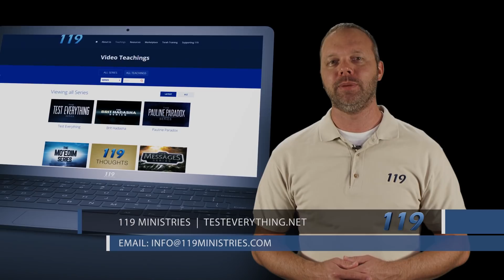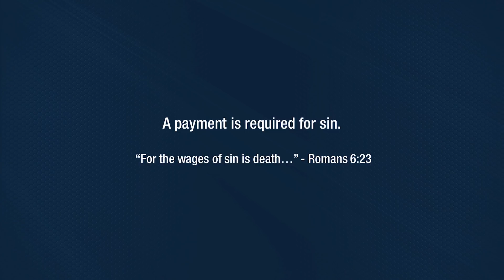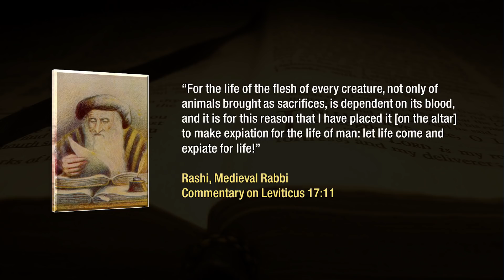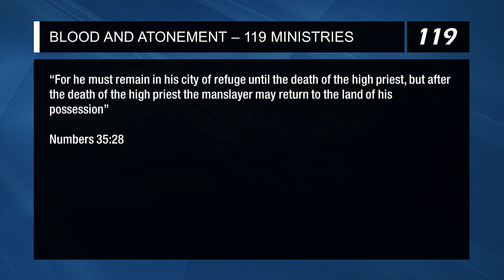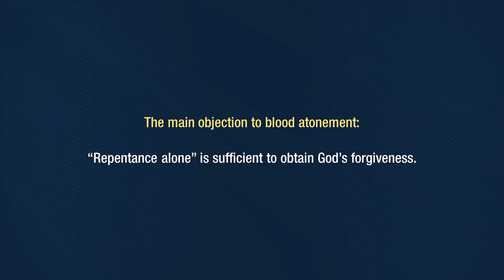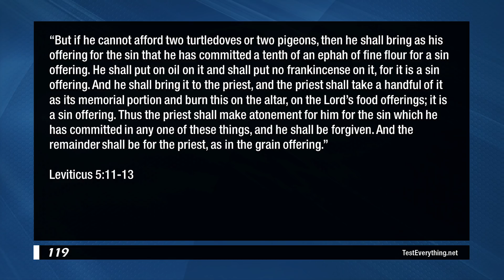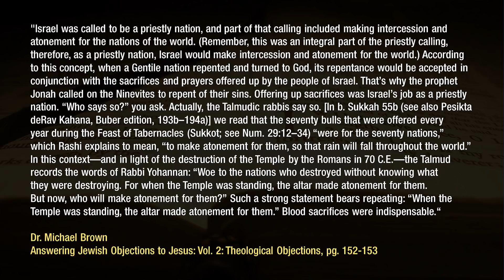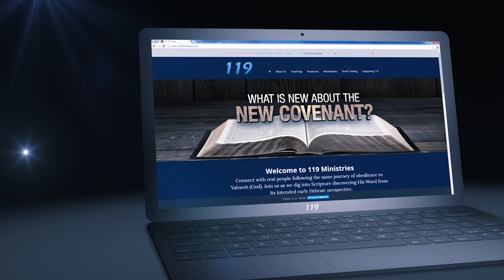Brit Hadasha: Blood and Atonement - 119 Ministries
There are a group of people who argue that blood is not required in order for us to receive atonement, that we only need to repent. We, however, cannot find where Scripture actually supports such a theory.

Please note that we will not be closely monitoring nor responding to comments on YouTube. If you would like to discuss this video with us, we invite you to join the discussion on the teaching page found on our or reach us privately through the Contact Us form on our

Shalom